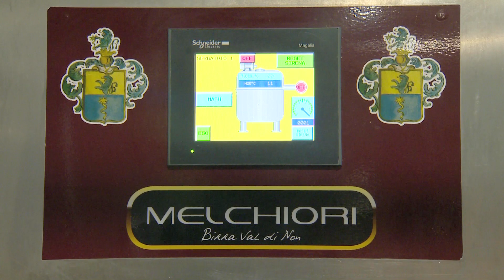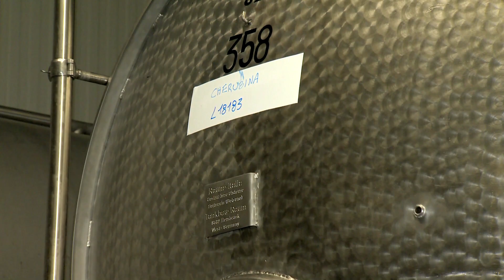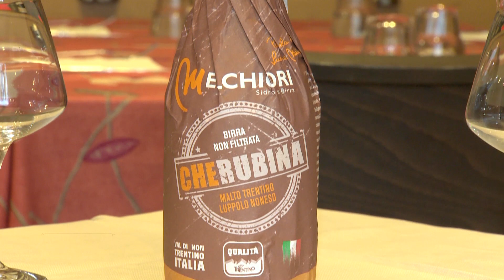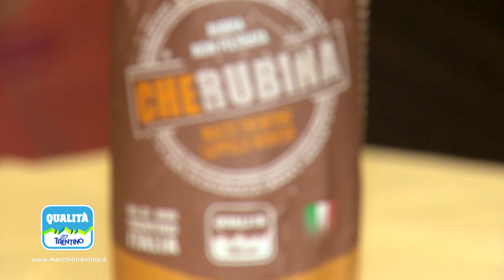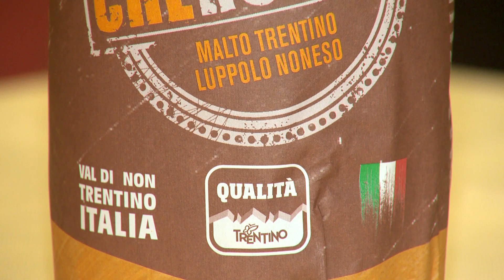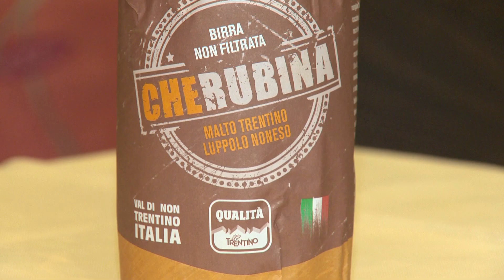TRES, VALLE DI NON: ECCO A VOI LA BIRRA MADE IN TRENTINO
Un birra a MARCHIO QUALITÀ TRENTINO, realizzata con acqua di montagna eccellente e prodotti di base esclusivamente del territorio. Un produzione di grande qualità firmata dal birrificio Lucia Maria Melchiori.